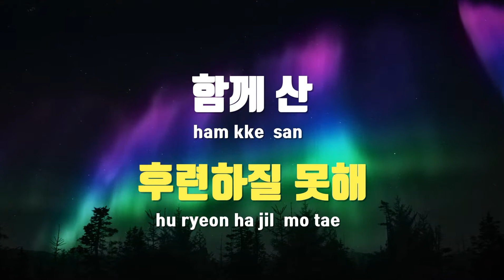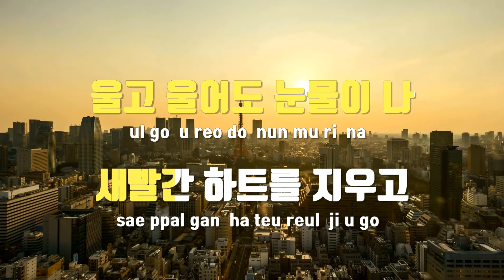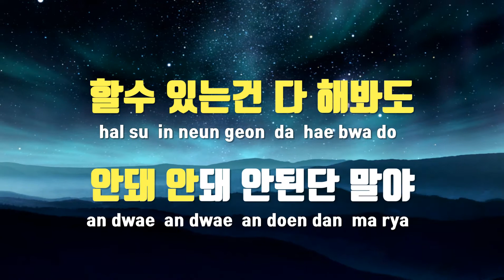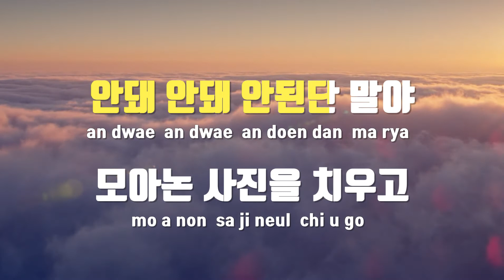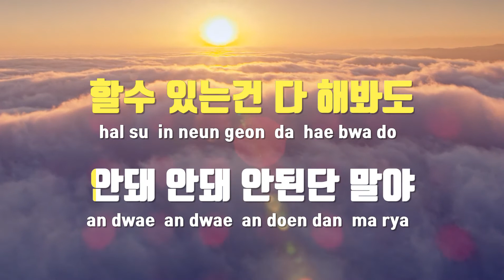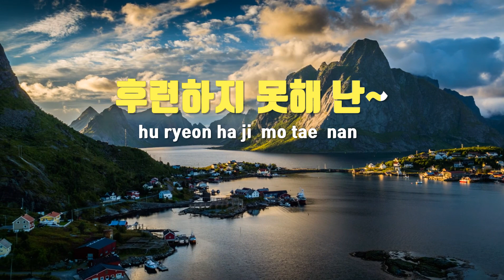[TJ노래방 / 남자키] 곰인형 - 린(Feat.해금) / TJ Karaoke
곰인형  --  린(Feat.해금)